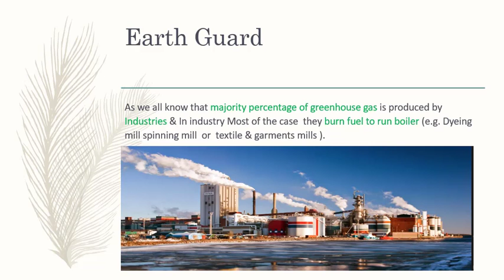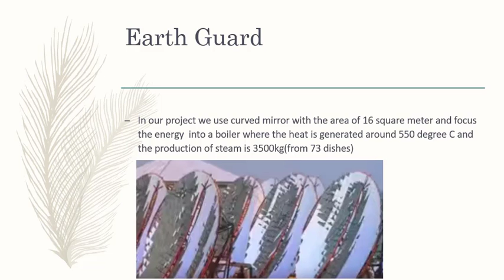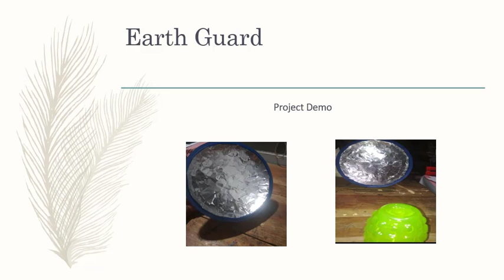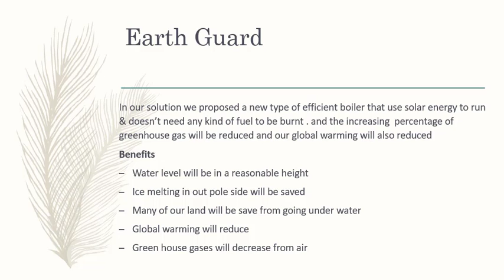earthguard2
The current global average temperature is 0.85ºC higher than it was in the late 19th century. Each of the past three decades has been warmer than any preceding decade since records began in 1850.
The world's leading climate scientists think human activities are almost certainly the main cause of the warming observed since the middle of the 20th century.
Now the challenge is to develop a system that can reduce the increasing ate of global warming
SOLUTION:
Most climate scientists agree the main cause of the current global warming trend is the increasing amount of greenhouse gas in the environment. We came with a simple solution that reduce huge amount of greenhouse gas from the environment.
As we all know that majority percentage of greenhouse gas is produced by Industries & In industry Most of the case  they burn fuel to run boiler (e.g. Dyeing mill spinning mill  or  textile & garments mills ).
The concept is fond in Shirdi Maha-Kitchen and we are trying to use it in different approach
In our solution we proposed a new type of efficient boiler that use solar energy to run & doesn’t need any kind of fuel to be burnt . and the increasing  percentage of greenhouse gas will be reduced and our global warming will also reduced
Benefits
1. Water level will be in a reasonable height
2. Ice melting in out pole side will be saved
3. Many of our land will be save from going under water
4. Global warming will reduce
5. Green house gases will decrease from air